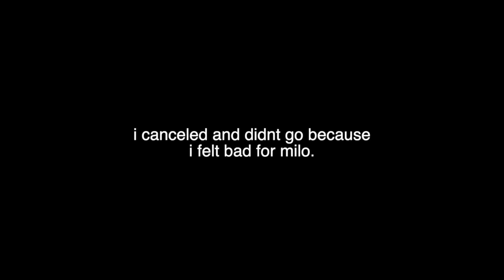i went snowboarding for the first time off an all nighter.